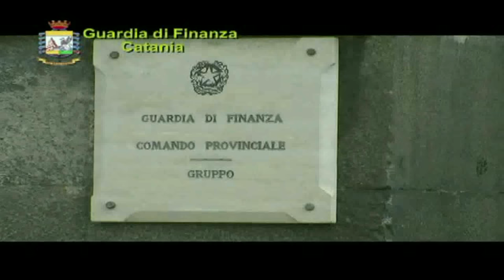Le mani della mafia nelle campagne catanesi: 17 arresti